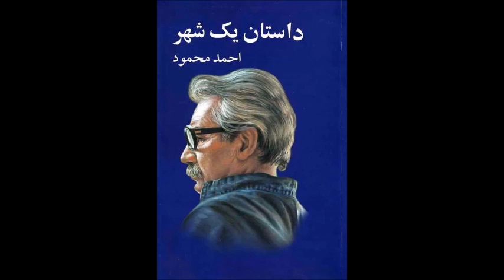کتاب صوتی داستان یک شهر نوشته احمد محمود با صدای ناصر زراعتی بخش سیزدهم